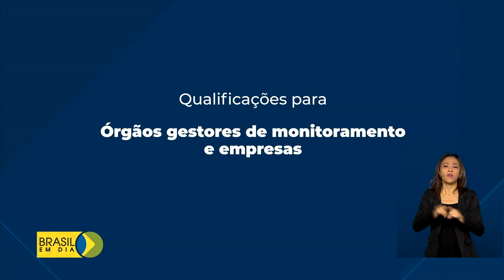Escola Nacional de Defesa do Consumidor oferece 16 cursos sobre relações de consumo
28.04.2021 – Para ter acesso a detalhes sobre relações de consumo, direitos e deveres de quem compra e de quem vende, a Escola Nacional de Defesa do Consumidor abriu novos cursos. As inscrições vão até 3 de maio.